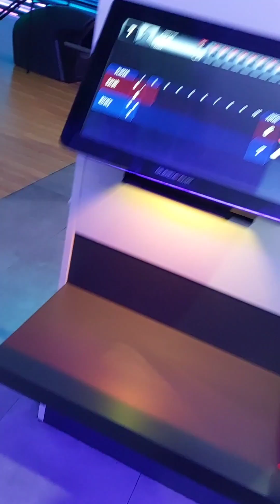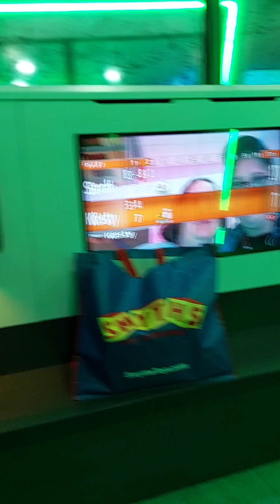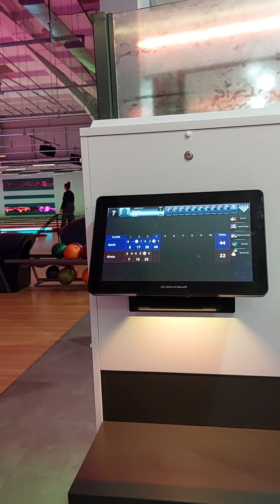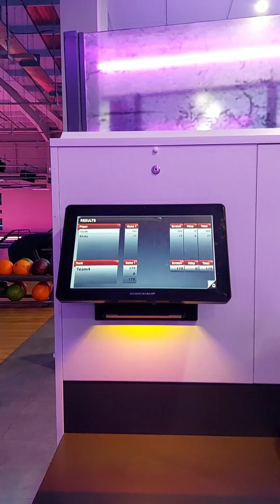bowling and basketball with kirsty